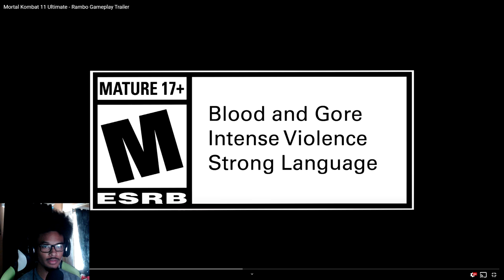MK11 - HE'S SICK! Rambo Gameplay Trailer (Reaction)